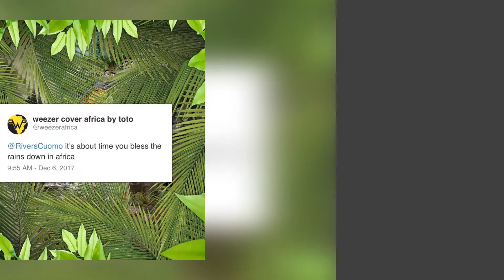New Music Report: June 1st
Tons of music dropped and in case you missed it, we got you!

Find all the music you need to know on this New Music Report.